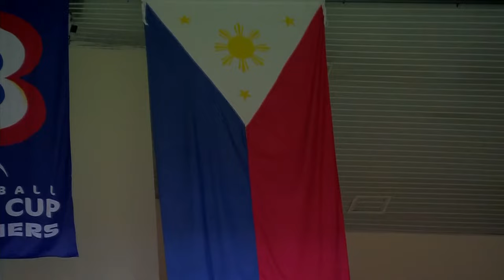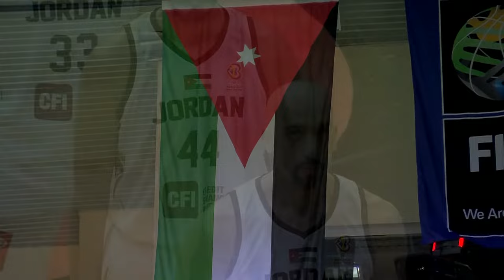Jordan v Philippines | Basketball Full Game - FIBAWC 2023 Qualifiers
Watch the 2nd Round game between Jordan and Philippines at the FIBA Basketball World Cup 2023 Asian Qualifiers 2023.